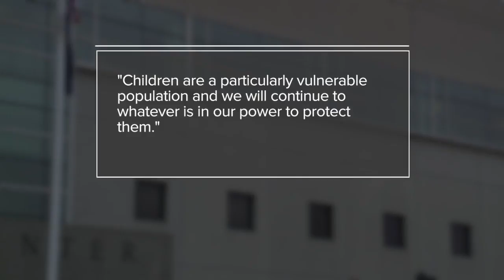Leavenworth judge blames child sex abuse victims for crimes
A Leavenworth County judge gave a lesser sentence to a man convicted of child sex crimes, although the man said he knew what he did was wrong. Instead, the judge questioned whether the teenage girls were really even victims.